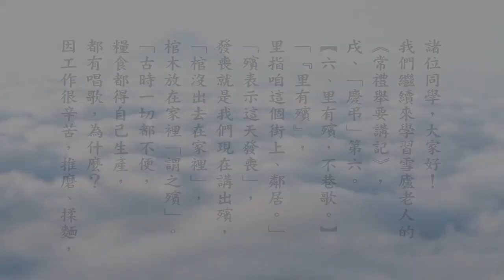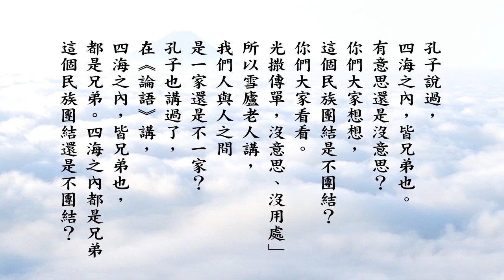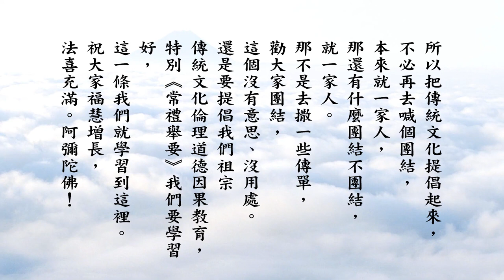悟道法師 常禮舉要講記分享學習 128